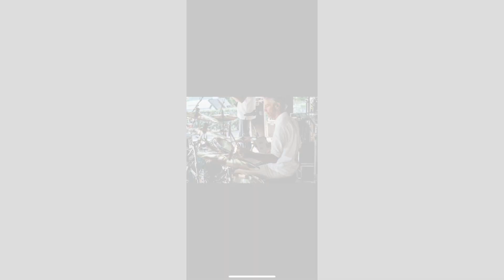Ticket to Yesterday boeken? Boek nu bij Viking Entertainment!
Ticket to Yesterday boeken? Boek nu uw favoriete artiest, band of DJ bij Viking Entertainment. Al 50 jaar hét artiesten- en evenementen kantoor van Nederland